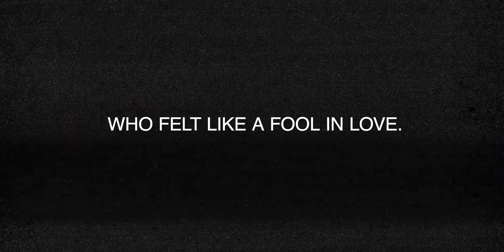Lucien Moon - Fool For You (Official Music Video)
Lucien Moon presents his latest single 'Fool for You'

►Fool for You Lyrics:

I feel like such a fool
Cus I broke all my rules for you
I let you pick me up
And tear me down so easily
Now I feel like such a fool

So please don’t ask me questions
Cus I don’t wanna fight
But you’re the answer
Each and every time

Cus baby I did everything you told me to
You said it was love
And I guess I said it too
I broke my back for you
Cried for you
Lied for you
It’s true
But guess I never really could love you

When we got in deep
I needed to breath
Cus I couldn’t feel you
You said it was keeps
But I should’ve seen
A reason to leave you

Cried for you
Lied for you
It’s true

Guess I was a fool
I know it’s the hardest truth
Hearing I just don’t love you
Guess I never did

Cried for you
Lied for you
It’s true